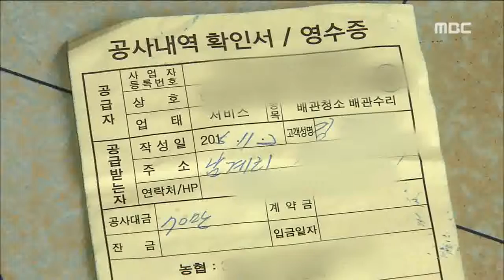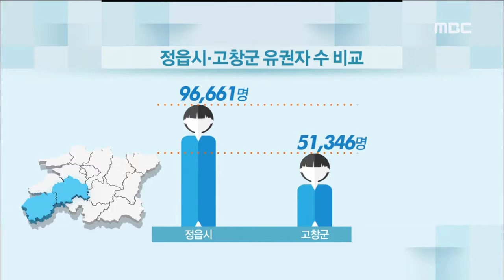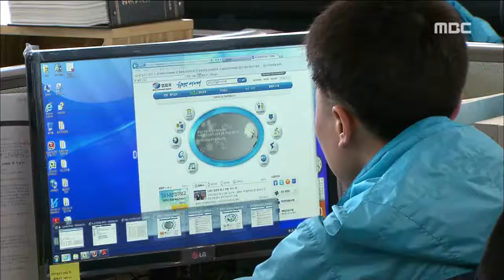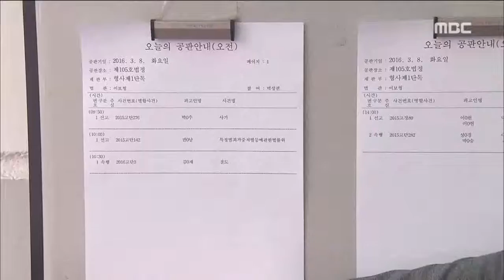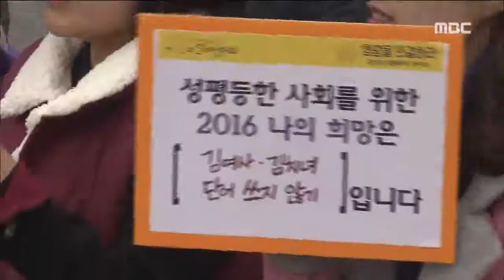전주MBC 2016년 3월 8일 뉴스데스크